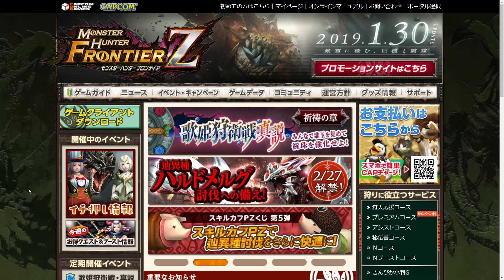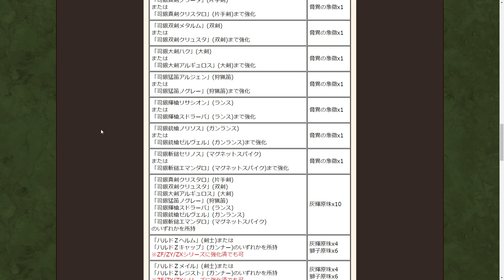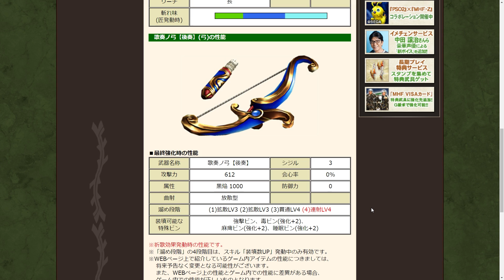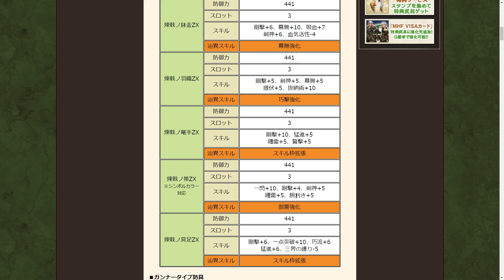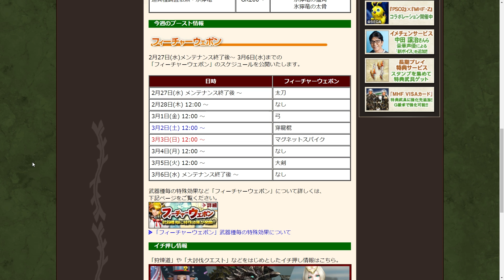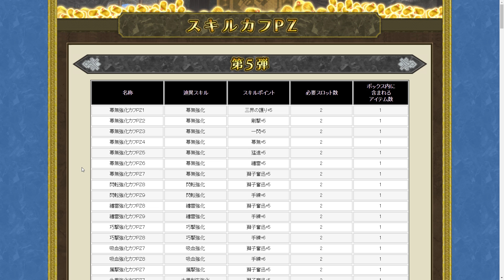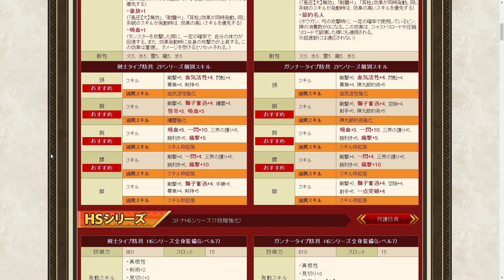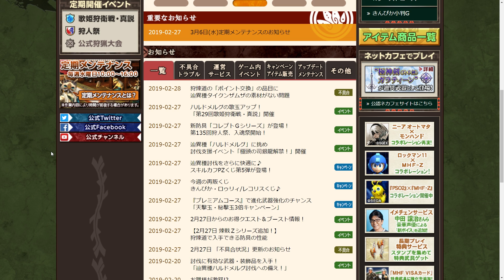【MHF-ZZ】今週のココ！辿異種ハルドメルグ実装・135回入魂祭・29回祈祷の章・スキルカフPZくじ第5弾、煉戟実装・撃3倍・ロゥリィ/レコリスくじ再販など